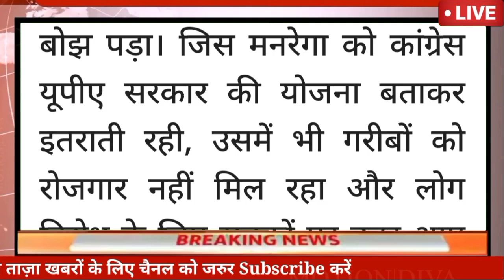🔴🔴अभी की बड़ी ताजा खबर|| हिमाचल सरकार की बड़ी मुश्किलें||कर्मचारियों और आम लोगों के लिए बड़ी खबर